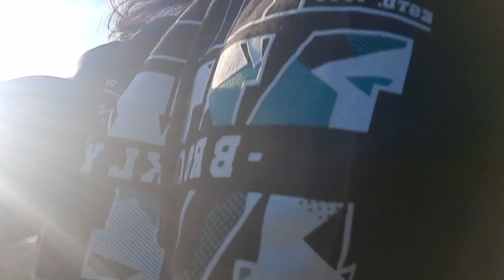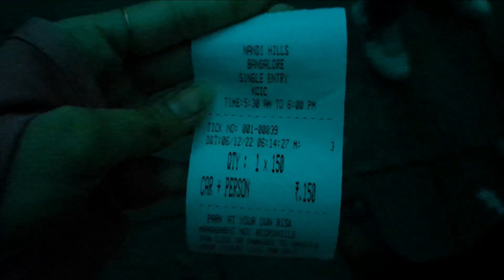Nandi Hills Sunrise Trek Vlog- Failed Trek Day VS An Almost Successful One!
Nandi Hills needs no prologue to many residents of Bangalore. Ask any Bangalorean a swift escape area away from the city for a road trip, and voila, 'Nandi Hills' is the spot most recommended. The view of the fogy and hazy atmosphere with overcast clouds underneath and around the hills is a paradise for photographers and tourists.

Invest 7 minutes to witness a roller-coaster of emotions as I ponder my excursion to the top, catch glimpses of a different landscape, reach the highest point and find out if I could really witness the beautiful scenery or not!

Content shot and edited by Me (Anushree) and my uncle.
Background scores credits- Wondershare Filmora